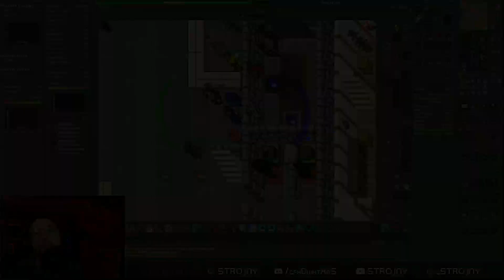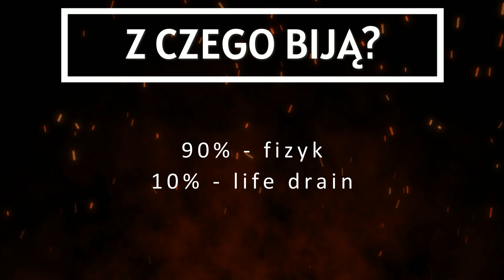TIBIA SOLO HUNT | 150-200 lvl | PORADNIK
Siema, w poradniku gry TIBIA dla WSZYSTKICH STARYCH I NOWYCH GRACZY!
Dzisiaj omawiam HUNT dla Rycerza od 150 do 200 poziomu oraz jak zrobić dostęp na pierwszego BOSSA

SPIS TREŚCI:
0:00 - INTRO + WAŻNE INFO
1:22 - EXOTIC CAVE PIRATY
5:11 - BARKLESS AB'DENDRIEL
7:50 - GIVEAWAY 100 TC